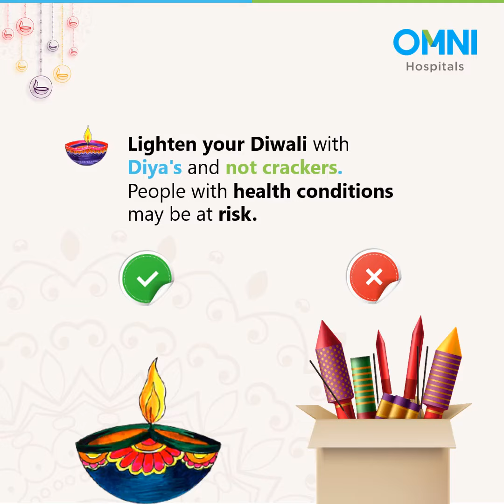Diwali 2020 - Safety Tips - OMNI Hospitals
Diwali 2020 is here but global pandemic of the novel coronavirus has subdued the vibe and energy of the festival. But we can still have a lot of fun by following few necessary tips on how to have safe Diwali celebrations this year, keeping in mind the physical distancing and hygiene during COVID-19.